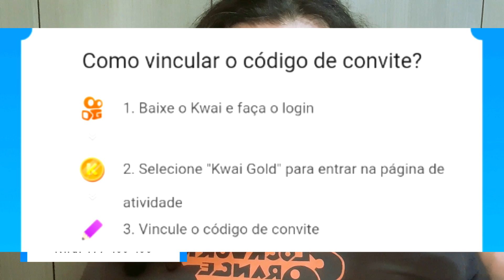43 VOZES SEM PAUSA E EDIÇÃO EM 1:43!(PODEM CONTAR)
Douglas Barbosa faz a MARATONA DE VOZES imitando 43 PERSONAGENS SEM EDIÇÃO, CORTES, OU PAUSAS|! Tudo isso no MiniPodcast. Assista o papo completo: